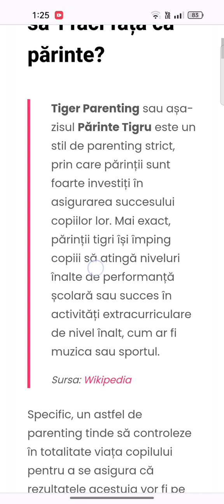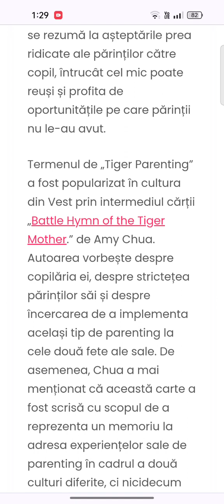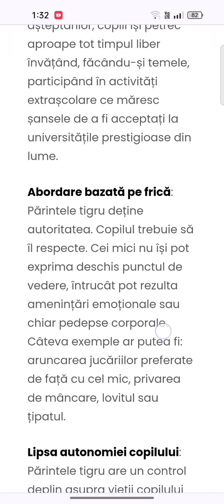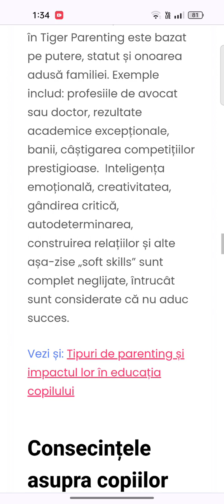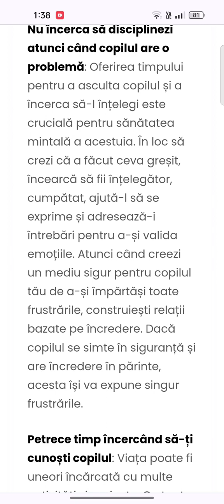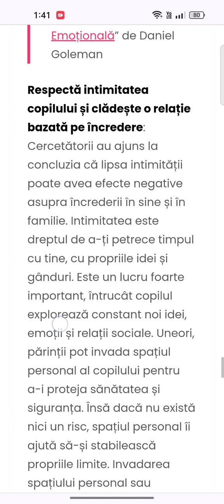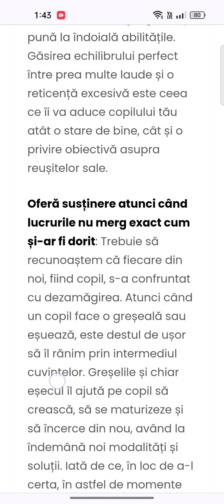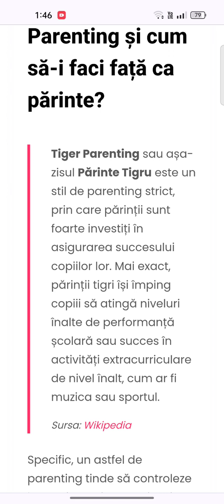Tiger Parenting 🐯 Parinte Tigru 101 ce este e !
Ce este Tiger Parenting potrivit bloom coding.